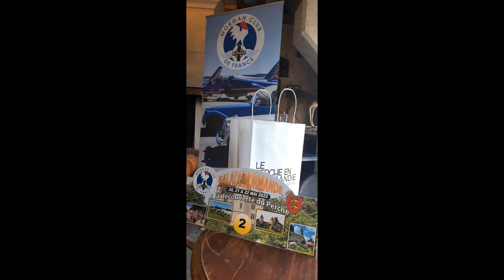MORGAN Etcétéra 2022.06.12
Morgan Etcétéra,
L’actualité des clubs Morgan à travers le monde, mais aussi les grandes marques anglaises, Austin, Alvis, Aston Martin, Daimler, Healey, Jaguar, MG, Mini ,  Triumph , TVR, etcétéra……Les grands moments d’hier et d’aujourd’hui , des beautés aussi……avec la complicité du talentueux Jacques Gallien qui vous fera rêver. Nouveauté : la création du Groupe FB de MORGAN Etcétéra, venez nous rejoindre, vous aimez les Morgan mais aussi les Anglaises, partager votre plaisir de rouler, des bonnes adresses pour visiter et vous appréciez l’humour, alors venez et vous aurez le sourire.
Morgan Etcétéra,
News from Morgan clubs around the world, but also the big English brands, Austin, Alvis, Aston Martin, Daimler, Healey, Jaguar, MG, Mini, Triumph, TVR, etcétéra …… The great moments of yesterday and today 'today, beauties too ... ... with the help of the talented Jacques Gallien who will make you dream.
New: the creation of Groupe FB de MORGAN Etcétéra, come and join us, you love Morgans but also English women, share your pleasure of riding, good places to visit and you appreciate the humor, so come and you will have a smile.

世界中のモーガンクラブからのニュースだけでなく、主要な英国のブランド、オースティン、アルビス、アストンマーティン、ダイムラー、ヒーリー、ジャガー、MG、ミニ、トライアンフ、TVRなど……昨日と今日の素晴らしい瞬間、美しさも……あなたを夢にさせる才能のあるジャック・ガリエンの共犯で。私のYouTubeチャンネルPierreBayezMorganEtcétéraで私を見つけてください。何も見逃さないように、無料で購読してください。またお会いしましょう。
New：MORGANETcétéraのFBグループの作成に参加してください。あなたはモーガンだけでなく、英語のグループも好きです。乗馬の楽しさ、訪れるのに良い住所、ユーモアに感謝しているので、ぜひお越しください。笑顔になります。

AVIS DE NON-RESPONSABILITÉ : Absolument aucune violation du droit d'auteur prévue. J'ai créé/édité cette vidéo à des fins de divertissement uniquement. Je ne possède ni ne prétend posséder quoi que ce soit dans cette vidéo. La chanson est la propriété exclusive de leurs propriétaires légitimes. Je rends juste hommage et appréciation à la chanson, aux personnes derrière cette chanson en créant cette vidéo et en la partageant avec tous les mélomanes comme moi. Tout le mérite revient aux propriétaires légitimes de tous les matériaux utilisés dans cette vidéo, que je remercie de tout cœur.